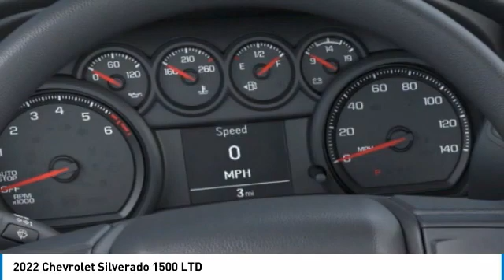2022 Chevrolet Silverado 1500 LTD NG185358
2022 CHEVROLET SILVERADO 1500 LTD Orange, TX
Stock# NG185358

Granger Chevrolet
2611 MacArthur Dr

Summit White 2022 Chevrolet Silverado 1500 WT RWD 8-Speed Automatic 2.7L Turbo 8-Speed Automatic, Jet Black Vinyl.
RESERVE THIS VEHICLE NOW WITH A DEPOSIT - WE SHIP VEHILCES AND TAKE TRADE-INS NATIONWIDE! Recent Arrival! Price includes: $500 - Chevrolet Consumer Cash Program. Exp. 01/31/2022